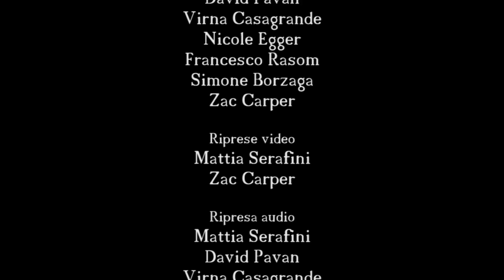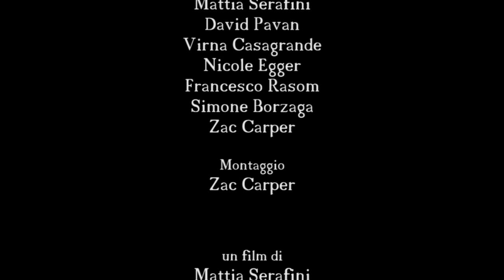La vasca gialla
Regia: Zac Carper
Cast: David Pavan, Simone Borzaga, Mattia Serafini, Nicole Egger, Virna Casagrande, Francesco Rasom
Anno: 2013
Genere:Slasher